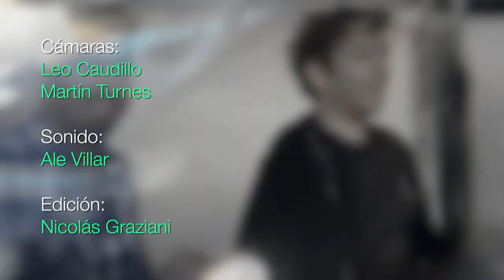Roberto Leto (Periodista) - Rodrigro Noya (Actor) | Portadas Tv